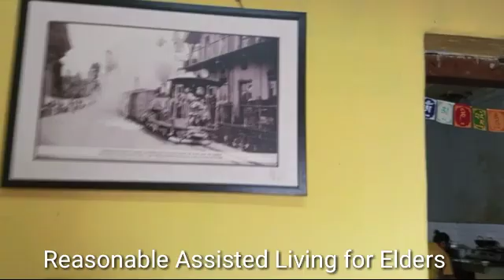Affordable assisted living facilities near you